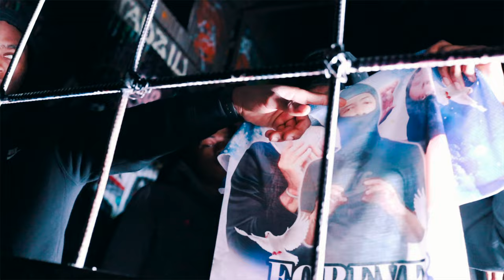LilChop - Sayibla Living